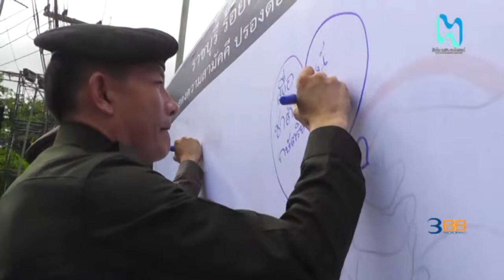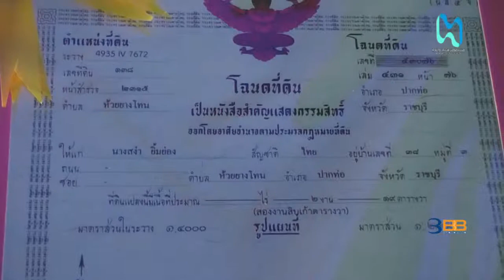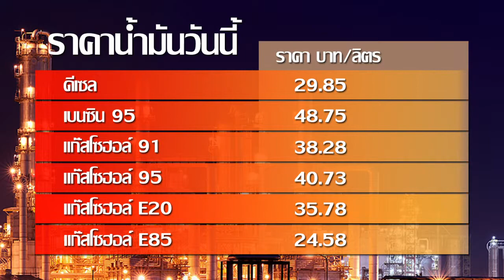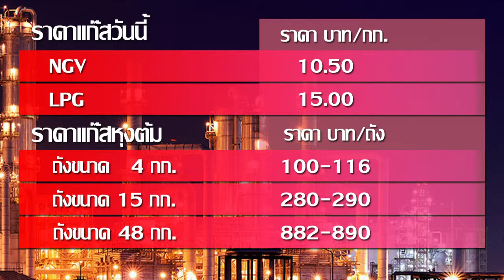HCBB RATCHABURI NEWS 29/6/2014 [ สรุปข่าวท้องถิ่นประจำวันที่ 29 มิ.ย. 57 ]